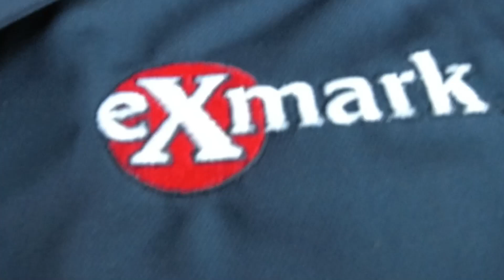Speaking on some of the comments